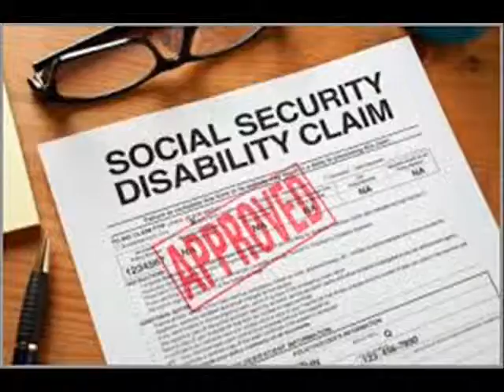Experienced Workers Comp Attorney Tulsa OK